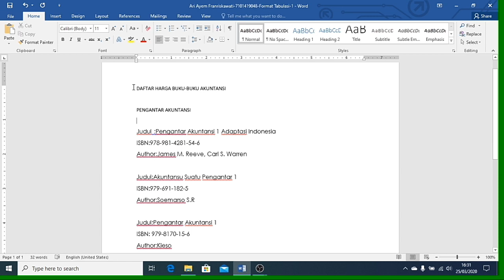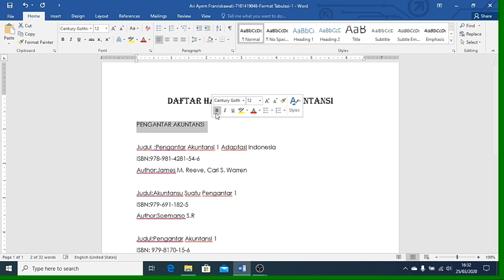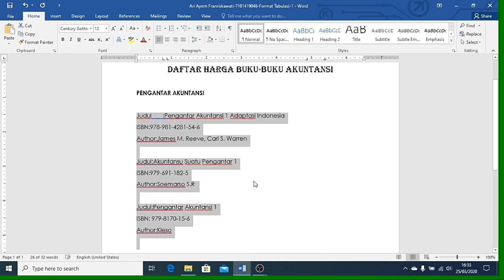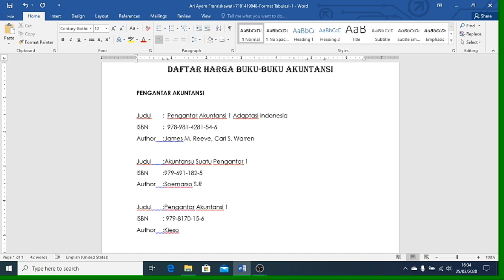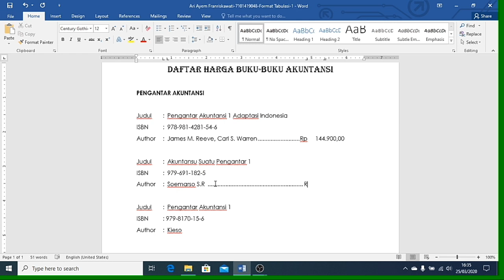Format Tabulasi 1 pada Daftar Harga Buku - KELOMPOK 1 - ARI AYEM FRANRISKAWATI